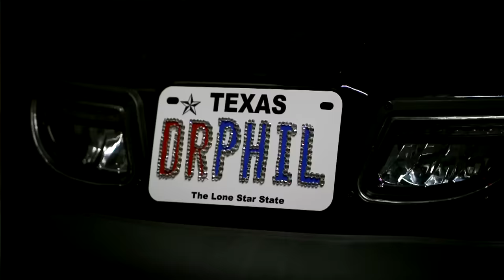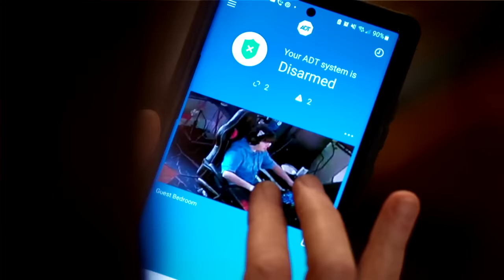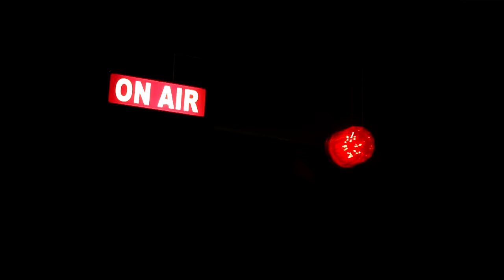Dr. Phil is Back...in Primetime. Only on Merit Street!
Dr. Phil McGraw, America's top rated and most successful talk show host, is back with all new episodes, exclusively on Merit Street.

Merit Street is a new national TV network dedicated to bringing viewers essential news and entertainment. Merit Street is the largest network TV launch in decades and will be anchored by "Dr. Phil Primetime" which airs weeknights at 8/7 p CT. Merit Street airs live morning and evening news programs: Morning on Merit Street (weekdays 8-10 am ET) and The News on Merit Street (weeknights 7-8 pm ET). Nancy Grace, Steve Harvey, Bear Grylls and Mike Rowe also join the lineup of incredible personalities on the Merit Street.

Merit Street
Essential Television